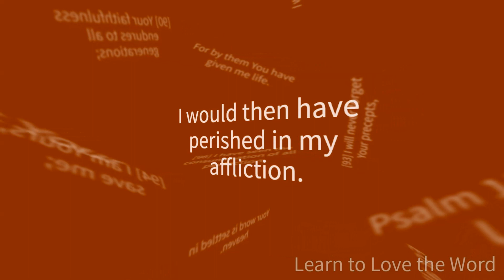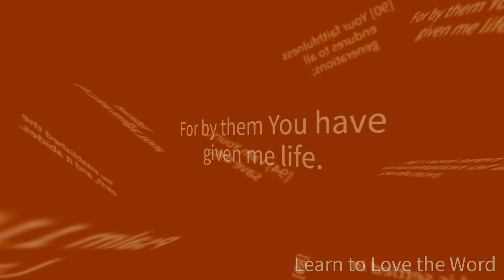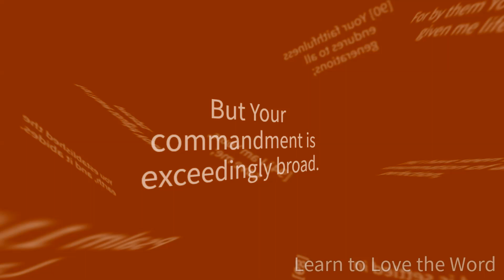️🎶Psalm 119:89-96 NKJV - Scripture Song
One cannot overemphasize how powerful the Word of God is.
The Word of the Lord is settled forever in heaven!

God has called me to make these Psalms full-time.
Will you help me?

LYRICS - WORD FOR WORD FROM THE NKJV

[89] Forever, O Lord,
Your word is settled in heaven.
[90] Your faithfulness endures to all generations;
You established the earth, and it abides.
[91] They continue this day according to Your ordinances,
For all are Your servants.
[92] Unless Your law had been my delight,
I would then have perished in my affliction.
[93] I will never forget Your precepts,
For by them You have given me life.
[94] I am Yours, save me;
For I have sought Your precepts.
[95] The wicked wait for me to destroy me,
But I will consider Your testimonies.
[96] I have seen the consummation of all perfection,
But Your commandment is exceedingly broad.